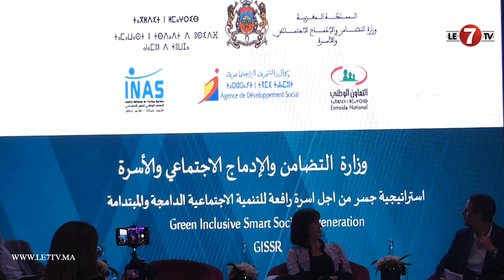الوزيرة "عواطف حيار": الحكومة كتشتغل على تفعيل الورش الملكي للحماية الاجتماعية والدعم المباشر